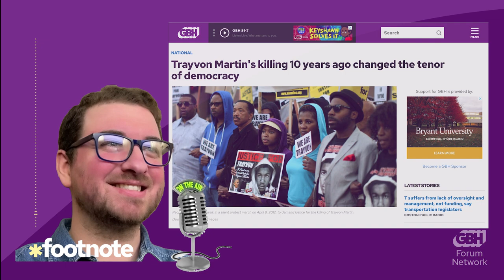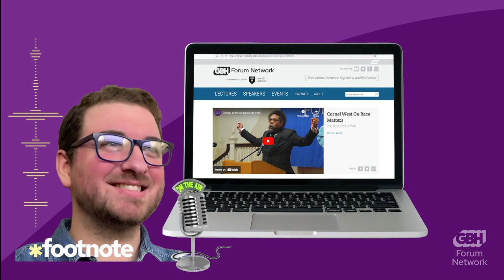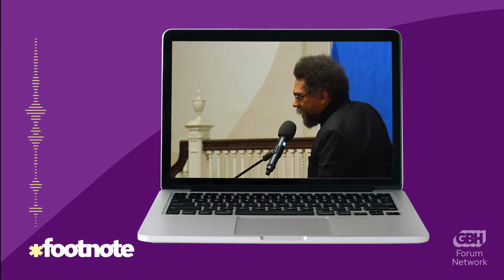Building a Multiracial Democracy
On this episode of Footnote, we enlist the help of Boston based activist and artist Reverend Mariama White-Hammond, now Chief of Environment, Energy, and Open Space for the City of Boston.  She spoke with our executive producer, Annie Shreffler in the fall of 2019. White-Hammond responds to some thought provoking ideas from a lecture by Harvard Divinity School professor and public intellectual Cornel West. His talk is based upon a collection of essays published more than 25 years ago titled "Race Matters".

0:00:00 - Introduction
0:03:51 - Cornel West's Lecture Excerpt
0:09:10 - Rev. Mariama White-Hammond responds
0:13:29 - 'I'm a Black Woman'
0:20:42 - Cornel West - Second Excerpt
0:21:41 - Rev. White-Hammond on Climate Change